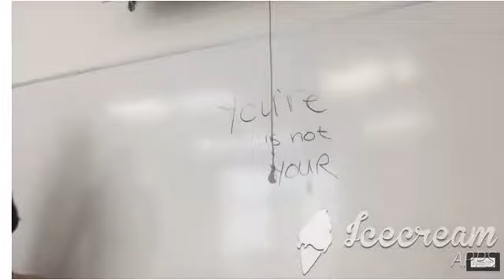SPELLING TEST - MOST COMMONLY MISSPELLED TROLL WORDS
RUTHFULLY TRISHA

 I AM BIPOLAR & HAVE FIBROMYALGIA
DO NOT ATTEMPT TO REPLICATE THIS VIDEO WITHOUT CONSULTING YOUR PHYSICIAN FIRST. I AM ON MY OWN WORKOUT JOURNEY AND IF YOU ARE INTERESTED, PLEASE SEE A MEDICAL PROFESSIONAL BEFORE STARTING ANY EXERCISE OR DIET ROUTINE. I AM NOT A PROFESSIONAL I AM JUST A WOMAN LOOKING TO MOVE FORWARD FROM DRAMA AND TRANSFORM HER LIFE.

You know you love her. Thumbs up or Thumbs down, don't mean a thing. Truthfully Trisha is a personality that has committed herself to be DRAMA Free! Tune in for some exciting new content and participate in some fun live chats. Those who are trolls will be put into the peanut gallery and not allowed to comment or participate.
Starting over from  scratch, this channel will be dedicated to what the real YouTube is about. Truthfully Trisha will keep you entertained for hours.